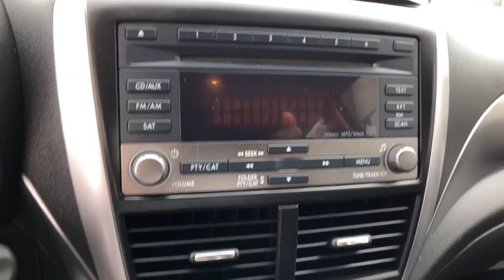2012 Subaru Forester Danbury, Brookfield, Ridgefield, New Milford, New Fairfield, CT 62548A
Obsidian Black Pearl Used 2012 Subaru Forester available in Danbury, Connecticut at Colonial Subaru. Servicing the Brookfield, Ridgefield, New Milford, New Fairfield, CT area.

Colonial Subaru
89 Newtown Rd

CARFAX One-Owner. Obsidian Black Pearl 2012 Subaru Forester 2.5X AWD 4-Speed Automatic 2.5L 4-Cylinder DOHC 16V VVT WELL MAINTAINED, FULLY SERVICED, ALLOY WHEELS, ROOF RACK./br/brRecent Arrival! 27/21 Highway/City MPG/br/brAwards:/br  * 2012 IIHS Top Safety Pick   * 2012 KBB.com 10 Best Late-Model Used Cars Under $15,000/brOur customers tell us our Pre-Owned Vehicles are nicest, cleanest, best deals around! Stop in and see for yourself! Experience the Colonial Difference! You will be glad you did! Price excludes taxes, fees, and dealer conveyance fee of $499. See dealer for details./br/brReviews:/br/br  * If you like equal parts sport and utility in your SUV, the Forester is maneuverable in the city, yet roomy and capable enough for weekend excursions off the beaten path. You'll also like its low starting price, standard AWD, respectable towing ability, top-rated safety and reliability, and turbo option. Source: KBB.com/br  * Standard all-wheel drive; roomy cabin with ample cargo space; comfortable ride; strong turbocharged engine on XT trims. Source: Edmunds
Cruise Control,Power Steering,Power Windows,Power Locks,Power Mirrors,Clock,Tilt Steering Wheel,Telescoping Steering Wheel,CD Player,Passenger Airbag,Side Airbags,Keyless Entry,ABS Brakes,Traction Control,Dynamic Stability,Security System,Intermittent Wipers,Rear Defogger